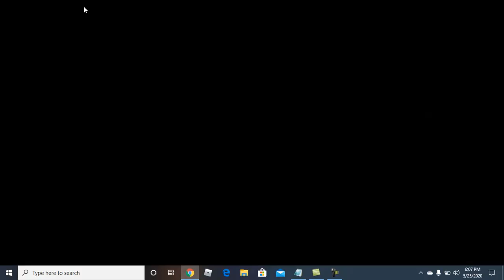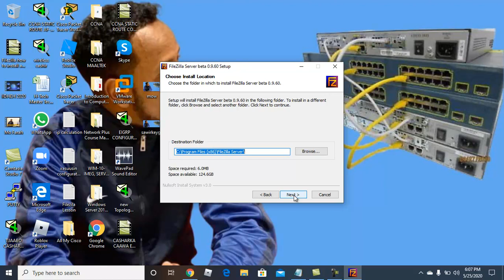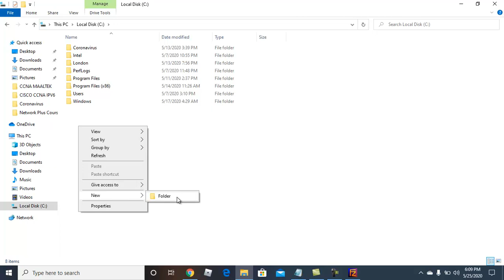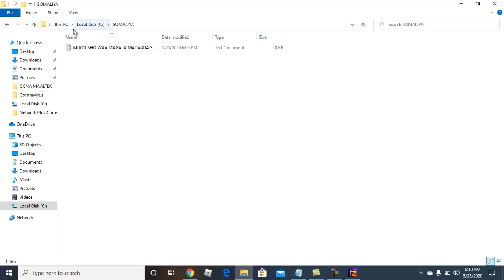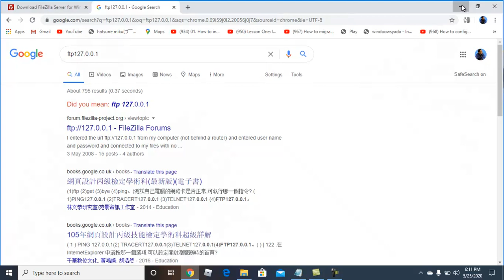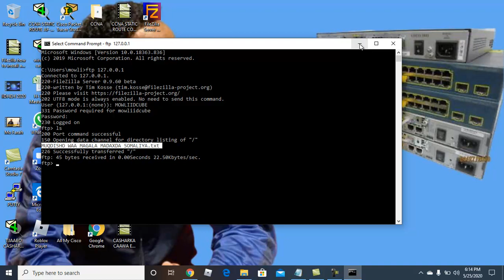INSTALL AN FTP SERVER IN WINDOW 10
Tutorial IT
Mowliidcube Tutorial Cisco CCNA Router & Switch